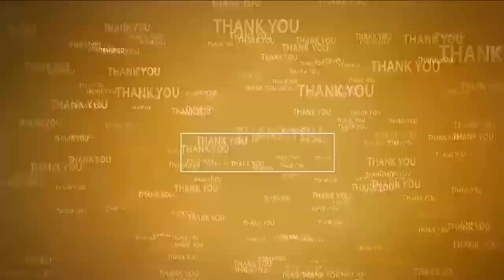రూర‌ల్‌లో రౌడీయిజానికి చోటు లేదు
- నియోజ‌క‌వ‌ర్గంలో నాన్ స్టాఫ్‌గా అభివృద్ధి
ఎంపీ ఆదాల‌